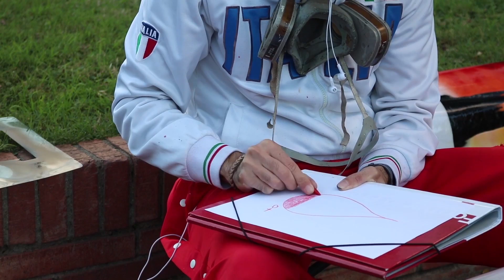Donació de Sang 2017 - Jesuïtes Sarrià - Sant Ignasi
Us encoratgem que “doneu una mica de sang" i que, entre totes les persones majors d'edat relacionades amb Jesuïtes Sarrià – Sant Ignasi, puguem superar àmpliament el nombre de 212 donacions que es van fer el curs passat, 71 de les quals ho van fer per primera vegada.